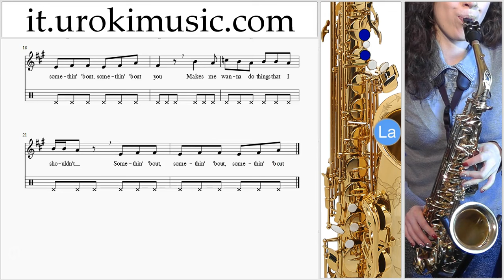Lezioni di Sassofono Tenore Ariana Grande Dangerous Woman Parte#2 Melodia Tutorial Spartito Imparare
Lezioni di Sassofono Tenore Ariana Grande Dangerous Woman Parte # 2 Melodia Tutorial Spartito Canzoni Imparare Insegnante Metodi Partiture Suonare Corso Tablature Tab